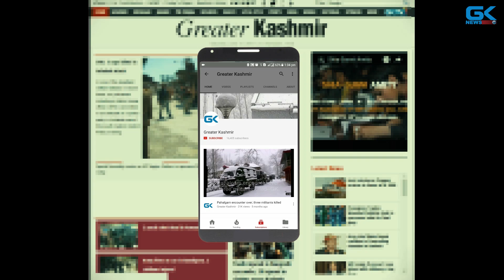Kashmir can’t afford another ’87: Mehbooba warns Delhi against splitting PDP